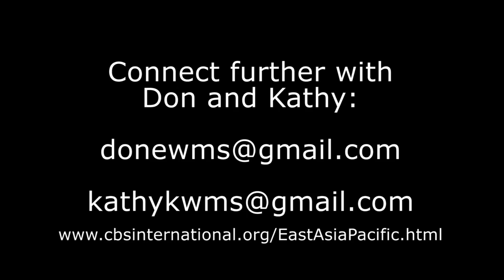Don and Kathy's Heartbeat for Community Bible Study International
A 3 minute video sharing the ministry of CBSI (Community Bible Study International) in Thailand.  Kathy is the coordinator and small group leader in Chiang Mai.  Take a look at the video to learn more about how the mission of CBSI: "Everyone in the world in the Word" is taking shape in the international community in Chiang Mai, Thailand as well as in the FM Church in Bangkok.